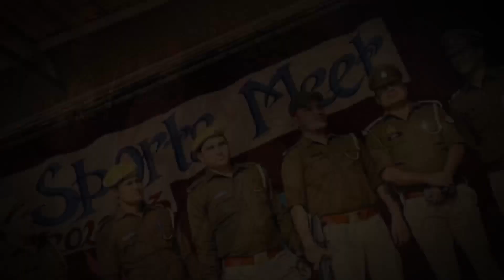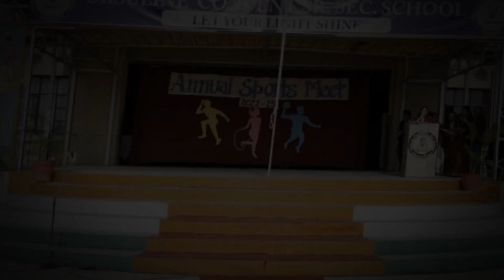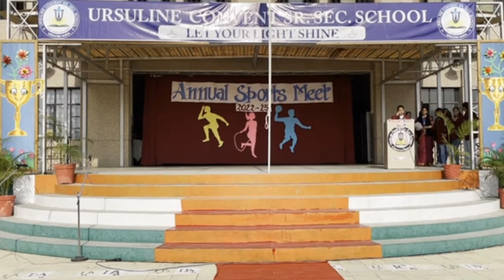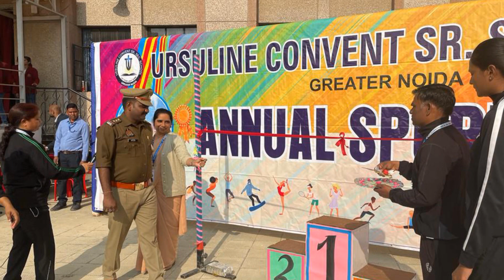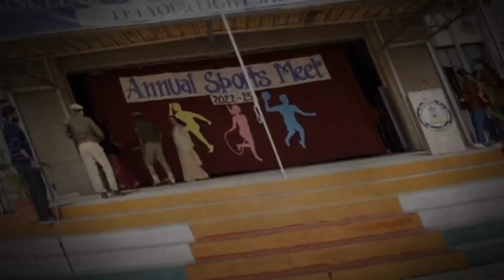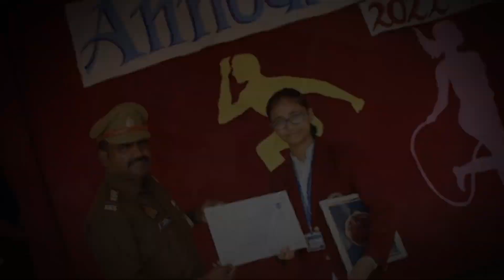ANNUAL SPORTS MEET 2022 II URSULINE CONVENT SR. SEC. SCHOOL II GREATER NOIDA